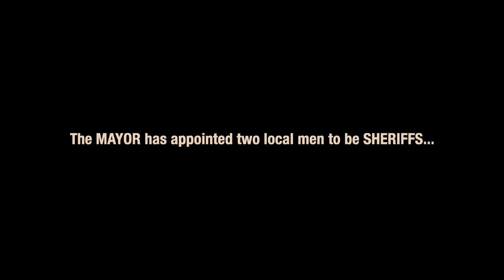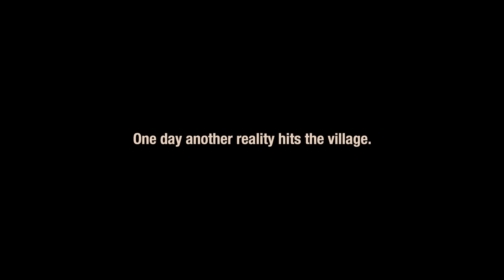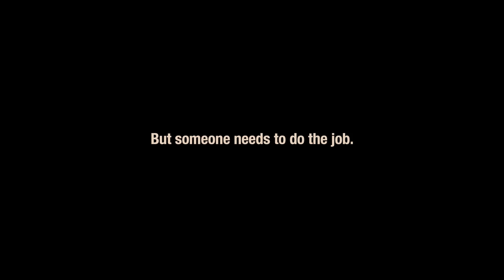IDFA 2015 | Trailer | Ukrainian Sheriffs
A tragicomic portrait of a two-man team of sheriffs in a remote Ukrainian village disturbed by everyday incidents and political developments.